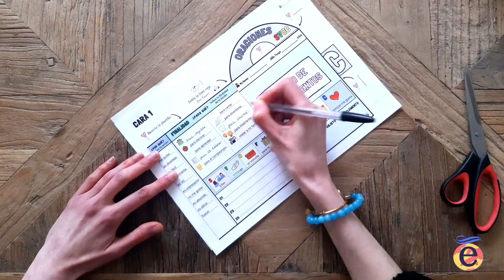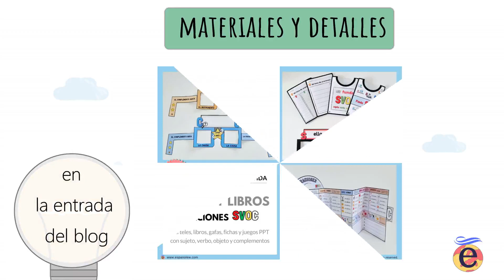✂💻´GAFAS Y LIBROS SVOC´- Oraciones con sujeto, verbo objeto y complementos. 💡GRAMÁTICA DIVERTIDA.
🤔¿Buscas ideas creativas para que los peques empiecen a escribir sus propias oraciones?

💡No te pierdas el súper pack ´gafas y libros SVOC´ para formar oraciones con sujeto, verbo, objeto y complementos.

💪Los peques podrán aumentar progresivamente la complejidad añadiendo complementos circunstanciales: Lugar, tiempo, compañía, cantidad, causa, modo, material, instrumento y finalidad.

👍 Para ello podéis personalizar cualquiera de las 132 gafas y llevar a cabo juegos como ´las brujas SVO´, ordena la oración o actúa y adivina. A los peques les encantan y además podéis meterlas en las fundas y anotar en la parte trasera un listado de oraciones.

📝También encontraréis 52 minilibros y fichas de soporte para crear oraciones de manera estructurada así como ´los cuelga-complementos´. A mí me resultan muy útiles porque los peques tienen siempre a mano un listado de complementos para poder escribir oraciones o hacer redacciones.
💡Son muy versátiles y podéis usaros como marcador, para combinar con tarjetas o levar a cabo juegos: Limbo de oraciones, tócalo, el director de orquesta…

💻Para poder explicar la formación de oraciones me gusta usar presentaciones de soporte así que he creado cinco: Una relacionada con cumples y oraciones pero también otras para explicar todos los complementos y juegos.

📝En el blog os dejo más materiales para seguir creando oraciones así que si os apetece verlos, a continuación, os dejo el enlace:

¡Feliz día! 😘😘
Carmen